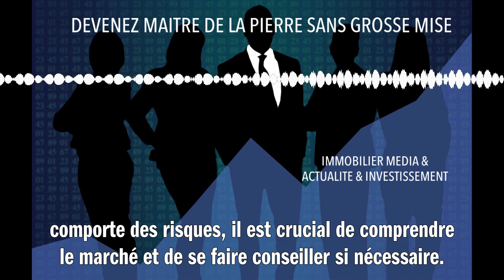DEVENEZ MAITRE DE LA PIERRE SANS GROSSE MISE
Investir dans l'immobilier sans gros capital est possible ! Optez pour le crowdfunding immobilier : vous y contribuez avec d'autres investisseurs à financer un projet et partagez les bénéfices. Ou jetez un œil aux SCPI, qui permettent d'acheter des parts dans des biens locatifs diversifiés. La location saisonnière peut aussi être une option rentable si vous êtes prêt à gérer activement votre bien. Enfin, pensez à la location meublée non professionnelle (LMNP), qui offre des avantages fiscaux intéressants. Avant tout, informez-vous, formez-vous et n'oubliez pas que chaque investissement comporte des risques ; il est crucial de comprendre le marché et de se faire conseiller si nécessaire.